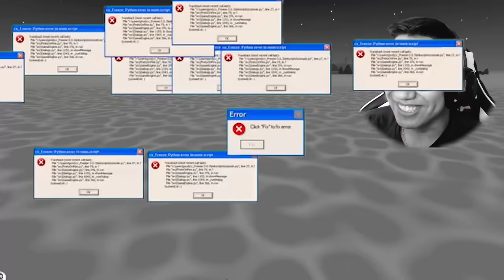Пуужин is REALLLL.... (Totally Reliable Delivery Service EP-4) w/ @Alienx Mongolia@Kazuga@PaderAB